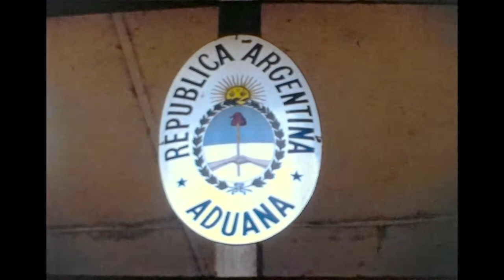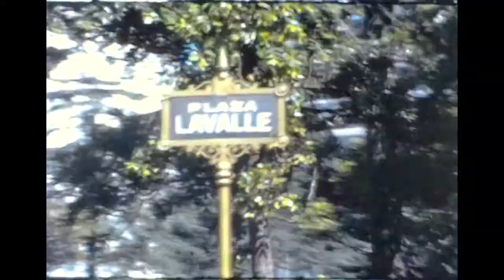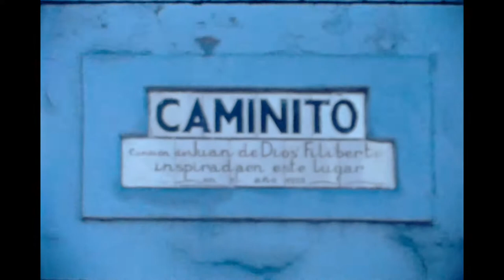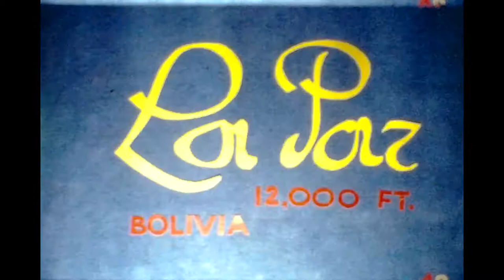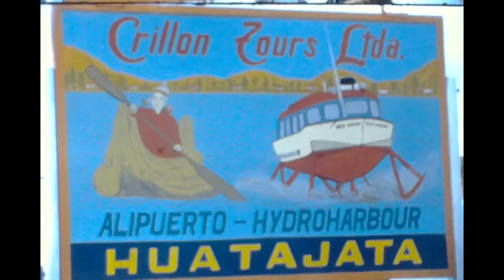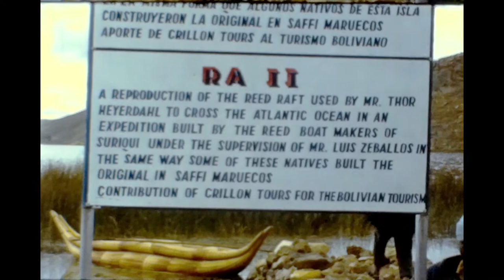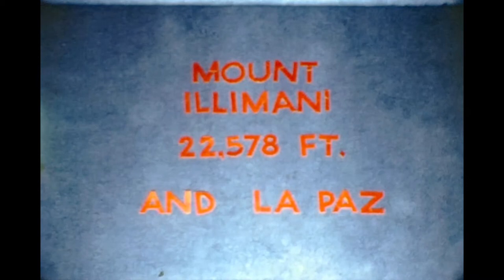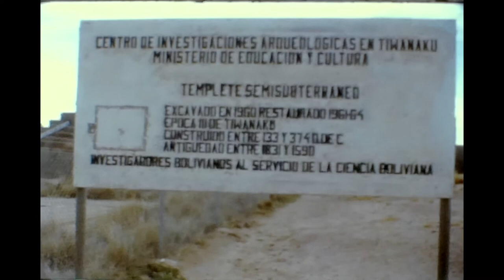ARGENTINA & BOLIVIA 1973 1974 - 8mm Film Transfer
This 8mm film was taken by an unknown person during a trip to South America in 1973 and 1974 --- seen here are Argentina and Bolivia...  I've added music to the silent film footage-- some of the songs I chose were popular in those countries in 1973 and 1974.  The list of songs and artists is below.

I've had a stack of old 8mm travel films sitting around for a few years and recently purchased a Wolverine film converter so this was my first try using that device... pretty happy with the results.. I will be digitizing and uploading more of these soon!

ARGENTINA

Manoella Torres (Mexican American singer, born in Puerto Rico) - Ahora que soy Libre

Juan Eduardo -  Ayer Volé - 1973

León Gieco (Argentina) - Para el pueblo lo que es del pueblo

Pedro y Pablo (Argentina) - Marcha de la Bronca

BOLIVIA

Yurac Malki - Viva Inca - Bolivianita

Los Kjarkas - Bolivia

Zulma Yugar - Palomitay (La vi por vez primera) Huayno

Los Kipus - Rosa te

Yurac Malki -  Aquitade P